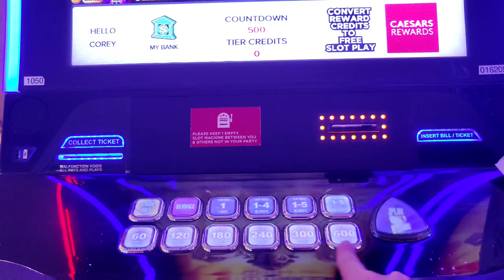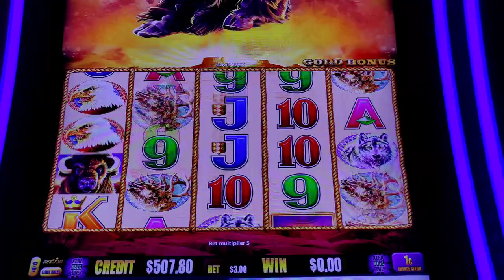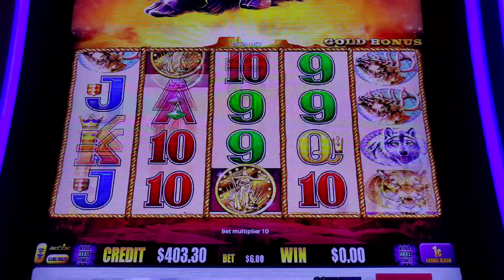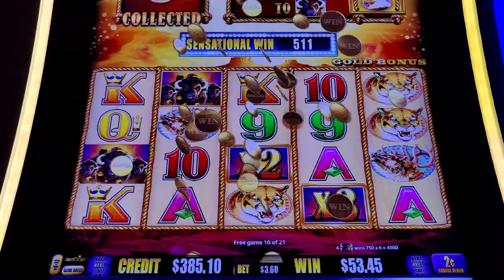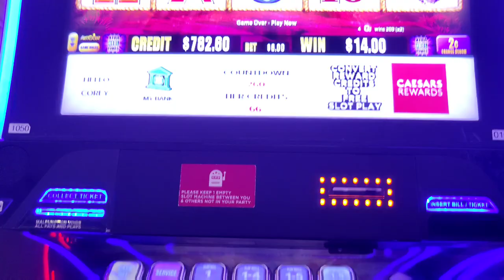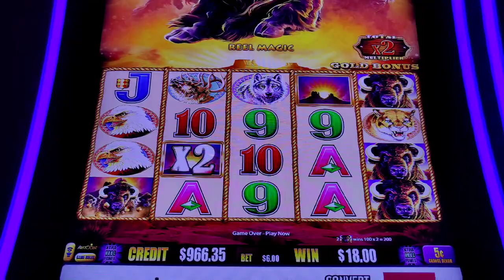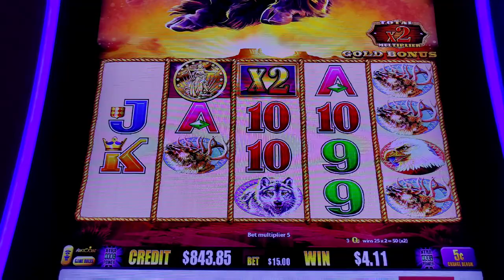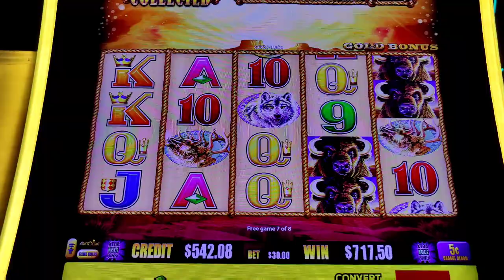$30 Bet Bonus on Buffalo Gold! 😱 Upping the Bet, Upping the EXCITEMENT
I tried my up the bet betting method on Buffalo Gold during my January Vegas trip, and the excitement kept building!  @caesarspalace

Chapters:
0:00 - Penny denom
6:47 - 2 cent denom
14:04 - Nickel denom
21:13 - Big Bet Bonus!